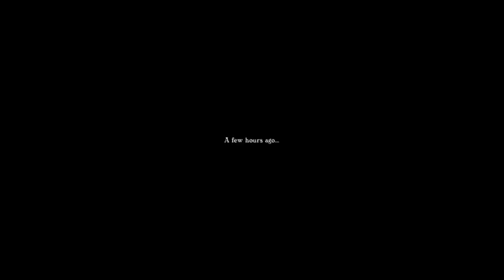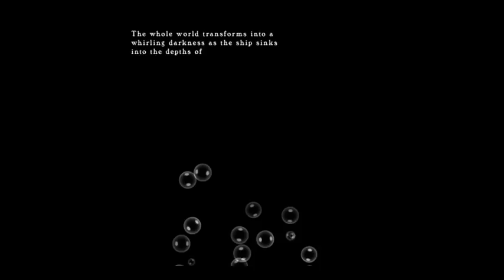Super Ulra Hyper FUNTIME Stream 2017 1/11/17